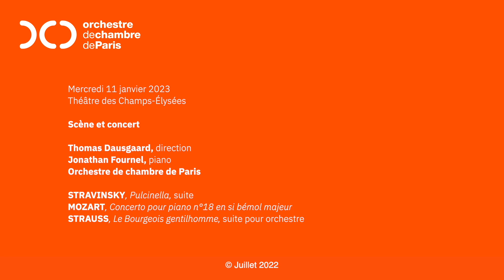Jonathan Fournel parle du Concerto n° 18 de Mozart (concert du 11 janvier 2023)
Le concert du mercredi 11 janvier au Théâtre des Champs-Élysées est consacré à Strauss, Stravinsky, mais aussi à Mozart, avec un Concerto pour piano n° 18 qui gagne à être mieux connu !
Jeune prodige du piano, Jonathan Fournel nous parle de cette œuvre qu'il interprétera aux côtés de l'Orchestre de chambre de Paris, dirigé par Thomas Dausgaard.